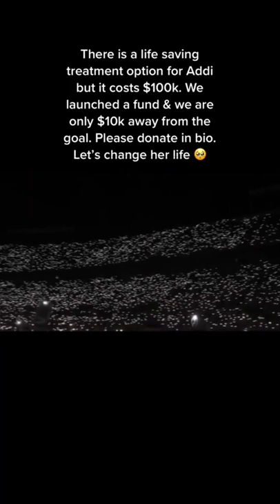Nightbird last 60000 show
Nightbird witness a huge crown of her life time, and she loved it.